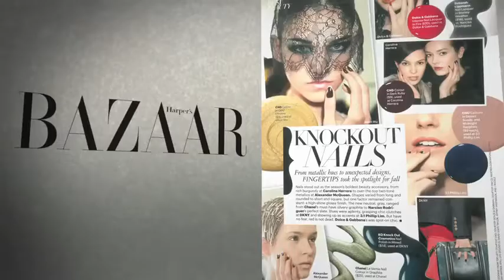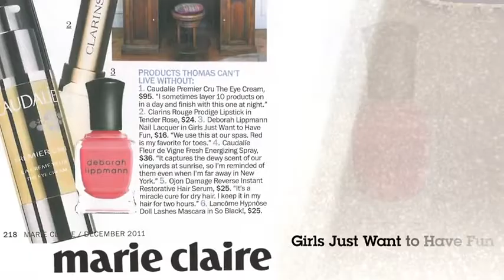Brand Film about Deborah Lippmann